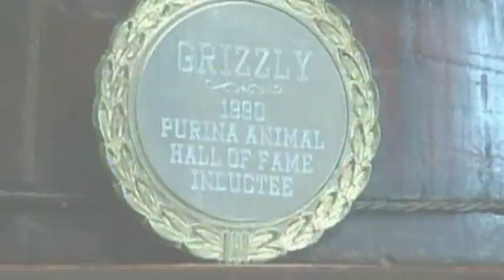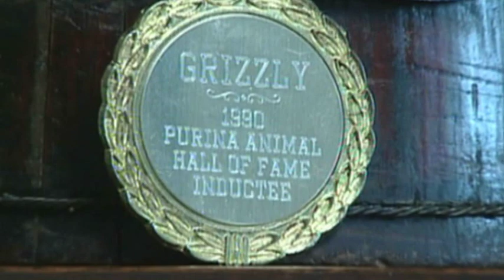Canine Courage: REAL LIFE DOG HEROES! (Saving Lives & Fighting Bears!) | Storyteller Digital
Your Pup COULD Be a HERO!  This heartwarming doc celebrates AMAZING DOGS who bravely saved the day!  From bear attacks to war zones, witness the incredible power of DOG LOVE!

Storyteller Digital reveals TRUE canine courage!